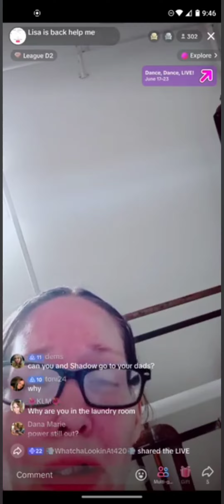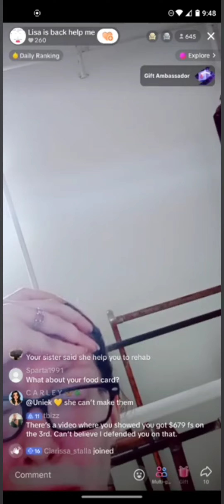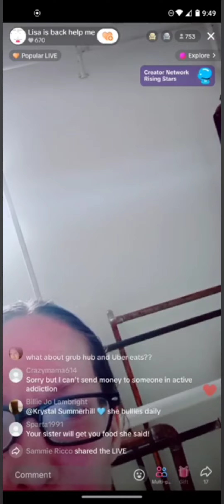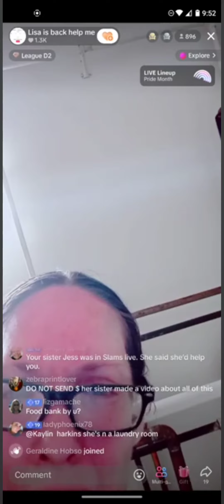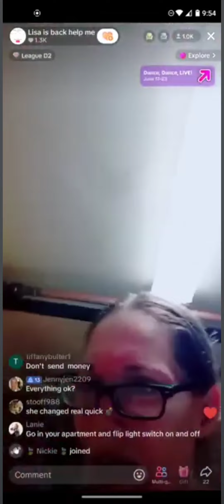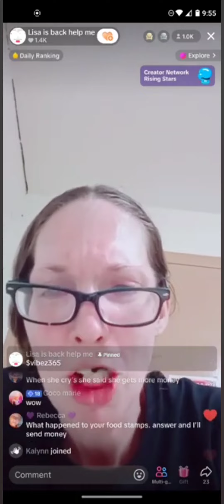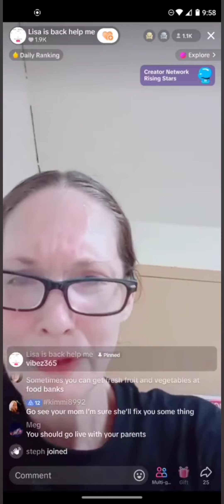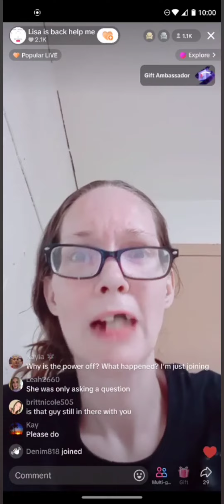230pm 6/18 no power